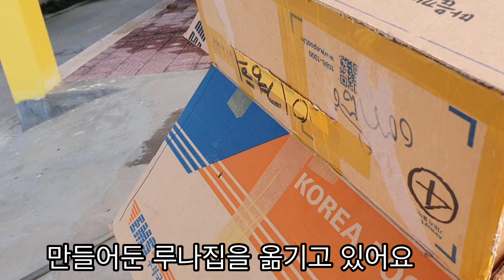Subtitle CC) Puppy birth, first day, 6 puppies, New Year's holiday blessing, Cambodian culture